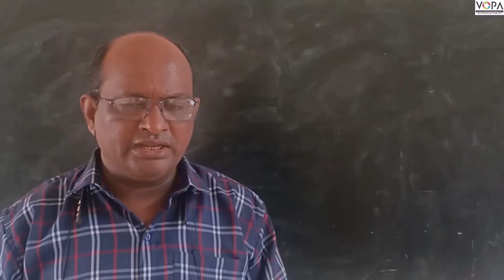9th | Hindi | Chap. No. 7 | डॉक्टर का अपहरण | V4 | VSchool